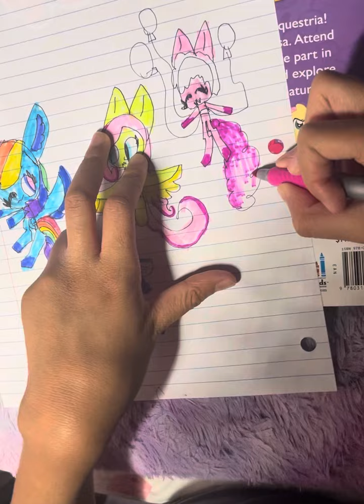Drawing characters of my little pony